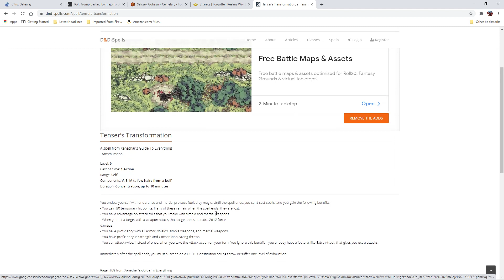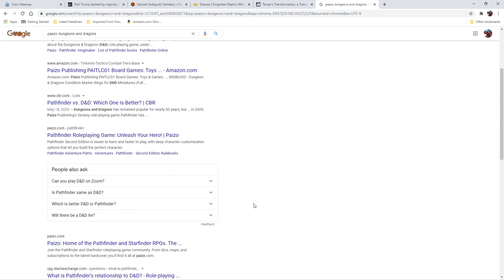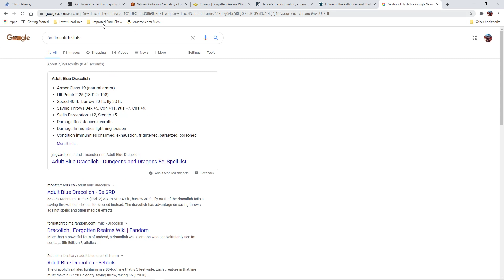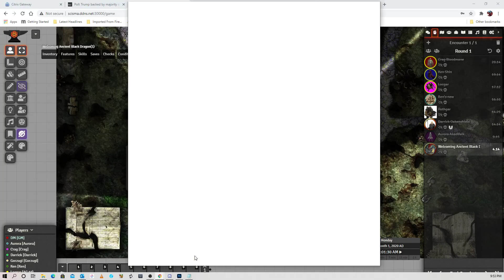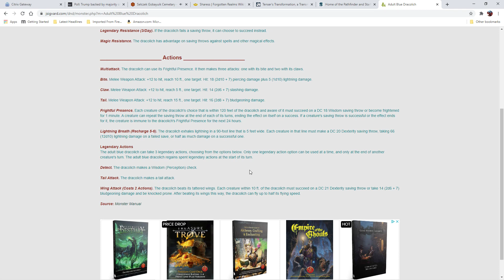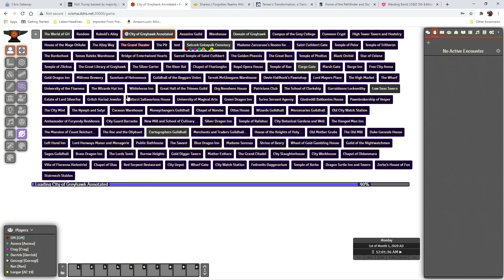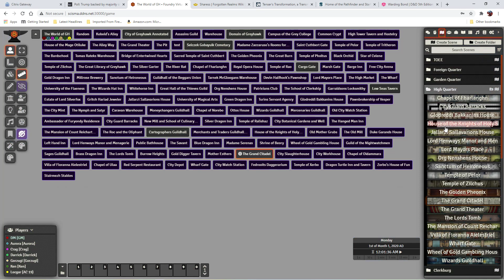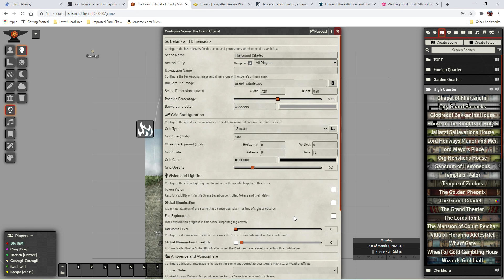Dungeon and Dragons 5e DND Greyhawk January 15 2021 Part 1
A new pact is required. Dwarven gods are in play. A mother  is rescued from Asmodeus. Boons are granted. An orc rides a bear.